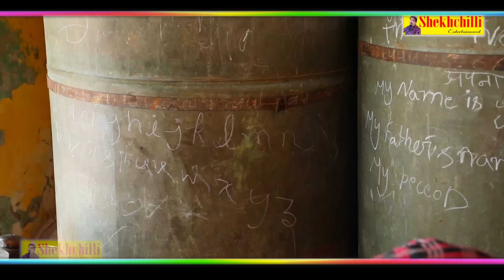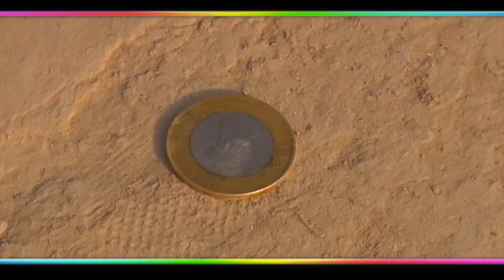शेखचिल्ली और ग़रीब की बेटी || Full Movie || Hariram Tufan | Shekhchilli Ki Funny Comedy (2021)......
ARTIST  :-   HARI RAM TUFAN  , MONI SHARMA , DR. ZAKIR ALI , IRSHAD RAJA ,   Er. R K NIMESH , M. SATISH  KUMAR , MEENU BHARTI , HARSH KUMAR , CHANCHAL , RASHMI , HANNY ALI , AKASH KUMAR , SHIVAM , REKHA , SHIVANI , DUDAN, MANNU
etc.

PRODUCER  :-  BALA DEVI

DIRECTOR  :-  DR. ZAKIR ALI

WRITER   :-  HARI RAM TUFAN

CAMERA  MAN :-    GRISH GOUTAM  ,
                                  BIRJESH KUMAR

MAKE - UP  :-  DHEERAJ

EDIT BY  :-   HARSH  GAUTAM

शेखचिल्ली जी  का अपना CHANNEL  है |  और नई फिल्में देखने के लिए

 "SHEKHCHILLI ENTERTAINMENT "

Youtube  Channel  Promoted  By :-  Hari ram tufan

FOR MORE SHEIKHCHILLI'S  VIDEO LINK :-

अल्लाह का करिशमा || Full Movie ||
अल्लाह का करिशमा || traler || (2020).

Shekh chilli Ki lathBazi

Shekh chilli New Comedy 2018

ShekhChilli Comedy

shekh chilli ki film

 sekhchilli 2018,

Dehati comedy

shekh chilli,

desi comedy

 shekhchilli,

shekh chilli comedy hd video,

shekhchilli funny movie,

 shekhchilli funny video,

dehati comedy shekhchilli
 shekh chilli ki comedy video,

shekh chilli comedy video funny,

 shekh chilli comedy video film

 shekh chilli comedy video gane

, comedy shekh chilli ka video,

 dr shekh chilli comedy video,

 shekh chilli comedy video doctor,

shekhchilli aur qurbani ka bakra

Full Movie ! शेखचिल्ली पुलिसवाला ! New Comedy 2020 ! Shekhchilli Policewala !